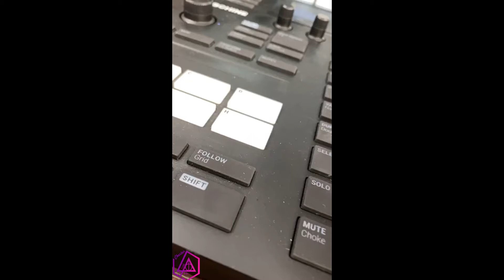MIKE'S INSTA STORIES LIVE #41